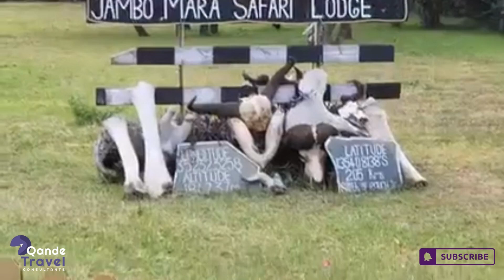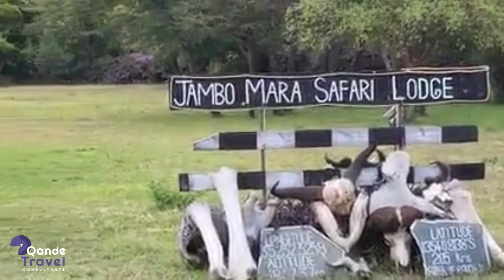Jambo Mara Day 1 by Qande Travel at Qande Channel - Joyce Nganga-Bert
You tell us what you want and we will arrange it for you.  The only thing we don't arrange is Flights into Kenya.

Jewellery is by Qande Courture Collection.  All are  handmade Mainly Gemstones.

The hotels and Tour Guides we feature in our video's are those we have used and approved of.

We arrange tailor made Itineraries and also ready made itineraries.

We organize all transfers and travel inside Kenya.